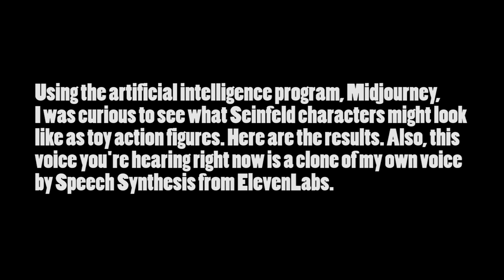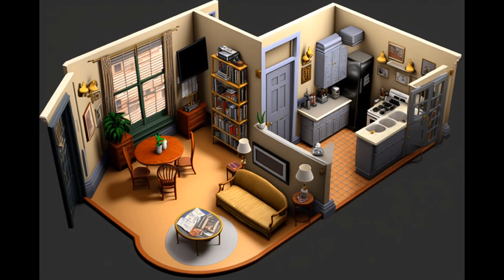Seinfeld Characters as Toy Action Figures? AI’s Midjourney Experiment Revealed!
seinfeld ai

More Videos For AI Fun!

Using the artificial intelligence program, Midjourney, I wanted to see how Seinfeld characters would look like as toy action figures. Watch this video to see the results of this AI experiment. Some might consider this ai generated art. Here's some midjourney ai art.